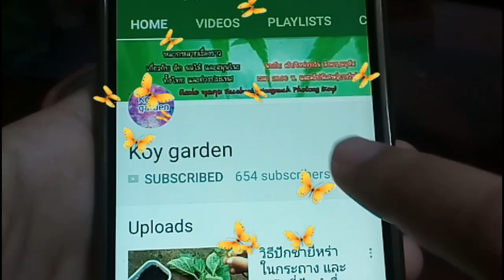วิธีปลูกบร็อคโคลี่จากก้าน ปลูกบร็อคโคลีไม่ใช้เมล็ด การเพาะต้นบร็อคโคลี่